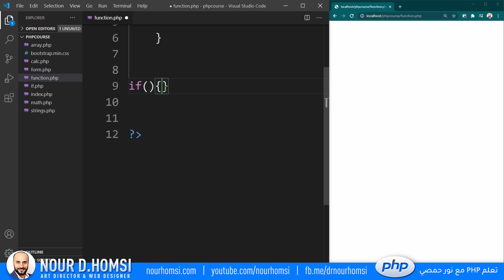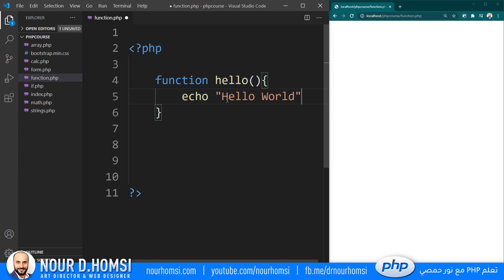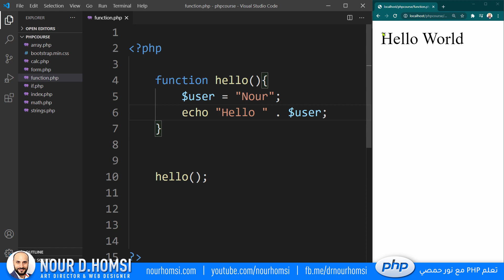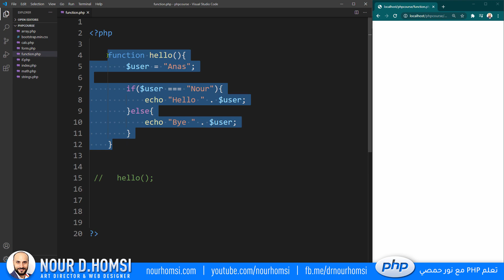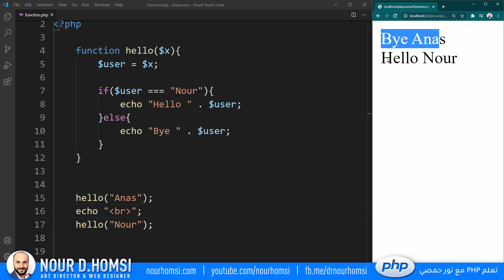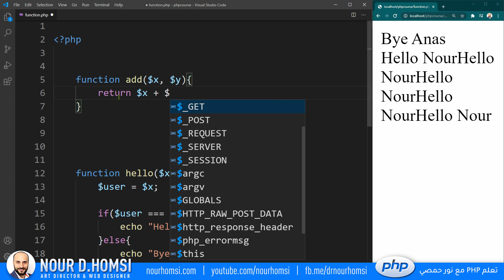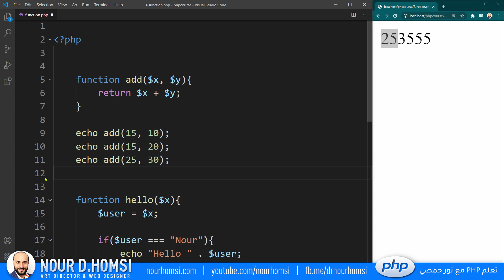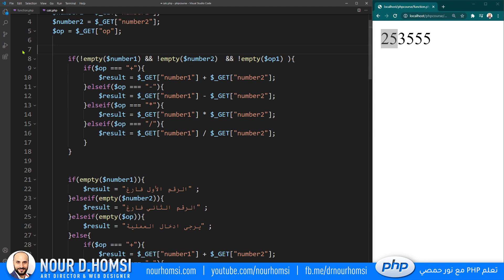10- تعليم بي اتش بي - الوظائف functions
في هذا الكورس المنتظر سوف نبدأ من المعلومات الأساسية عن لغة بي اتش بي ونتدرج حتى نصل إلى مستوى تصميم متجر الكتروني كامل.
الفهرس:
00:04 مفهوم الوظيفة
04:38 اعادة القيم بواسطة return
06:14 وظيفة للتدريب
كيف أبدأ تعلم التصميم - ما هي البرامج المطلوبة لأصبح مصمم جرافيك أو ويب

ماهي البرامج التي يجب أن أتعلمها حتى أصبح مصمم جرافيك

تعلم البرمجة مع نور حمصي - المستوى المبتدئ --- السلسلة الزرقاء

تعلم البرمجة مع نور حمصي - مستوى متوسط --- السلسلة الصفراء